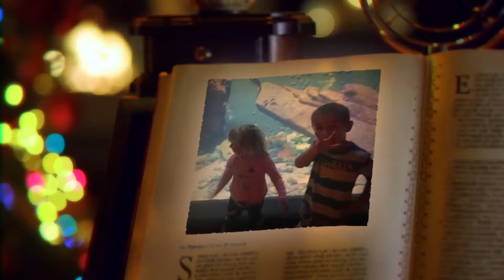Video od mikolaja dla OLI I IGORKA